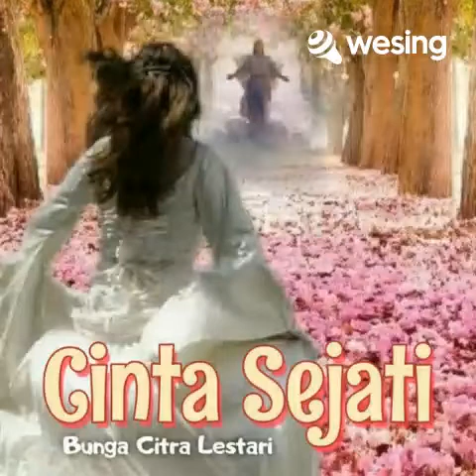Cinta Sejati (COVER) - Gusblero & Jovita